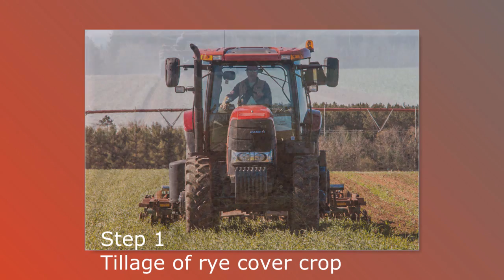Planting research potato plots spring 2016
Each spring, nearly 200 acres of potato variety trials are established at the Hancock Agricultural Research Station. The research leads to better potatoes for growers and for those of us who eat them.